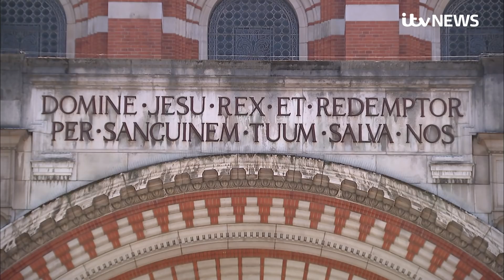UK Prime Minister Boris Johnson marries Carrie Symonds in secret wedding | ITV News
Boris Johnson has married Carrie Symonds in a secret ceremony. The couple exchanged vows in Westminster Cathedral in front of a small group of close friends and family.